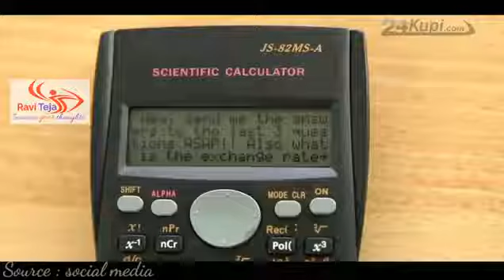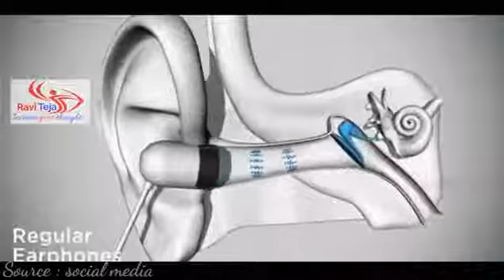Top 10 crazy Exam cheating gadgets for students 2021 | Bmc facts Telugu | Anji tech vision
ఇంకా మీకు ఏమైనా సందేహాలు ఉంటే కామెంట్లో తెలపండి

మీ సలహాలు సూచనలు దయచేసి కామెంట్ రూపంలో తెలపండి

వాట్సాప్ లో మరో కొత్త ఫీచర్ వచ్చింది

మీకు సంబంధించిన వీడియోస్ ఫొటోస్ మూవీస్ ఏవైనా సరే ఆన్లైన్ లో భద్రంగా సెక్యూరిటీగా సేవ్ చేసుకోవాలి అనుకుంటే ఈ వీడియో చూడండి

మీకు సంబంధించిన అన్ని రకాల డాక్యుమెంట్లు